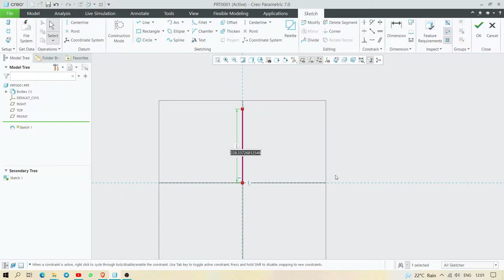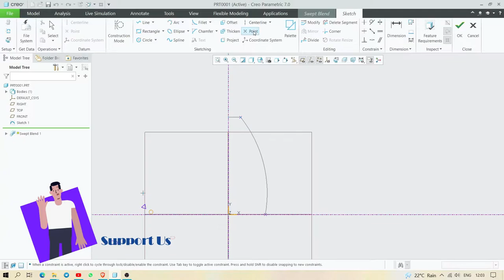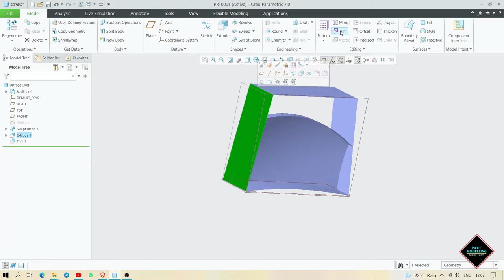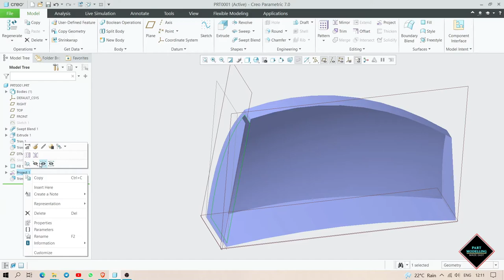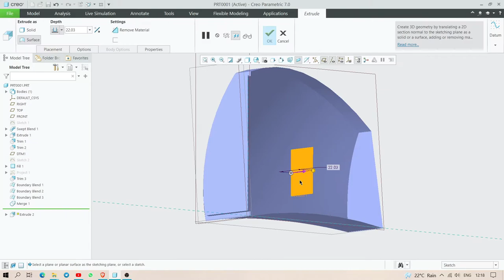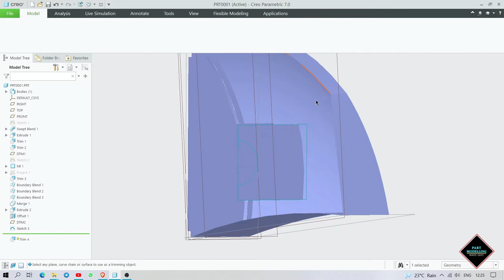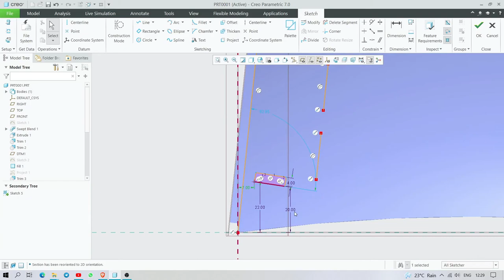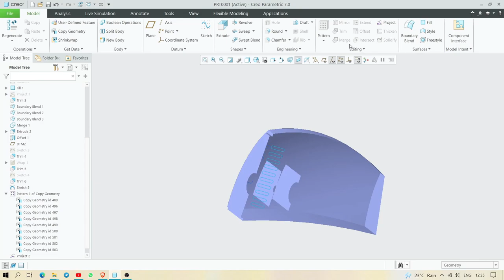Car vacuum cleaner | Back cover | Product design Part-1 | PTC Creo | Surface modeling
Hello viewers, the series will present the full product design of the Car Vacuum cleaner. This is part-1 making the backside of the VC. This is mainly surface modelling using various tools like sweep blend, trim, project, pattern, etc. are used.
Also, join our Telegram Channel for the latest updates and discussions around 3-D modelling and simulations-

It will motivate us to keep creating new content.

Software used- PTC Creo Parametric 7.0